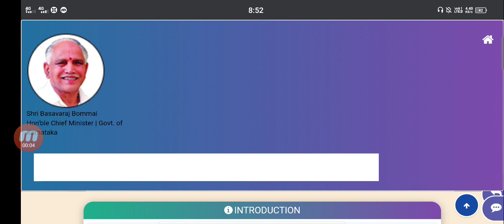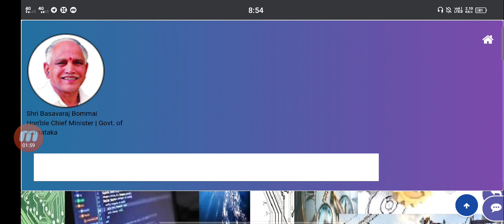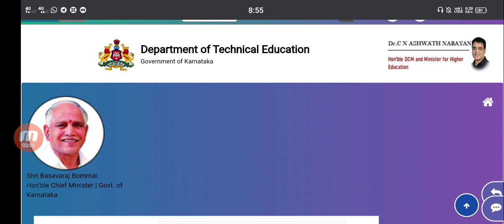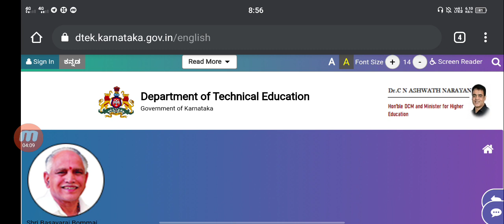Dte diploma exams update|july 28 2021|students solution